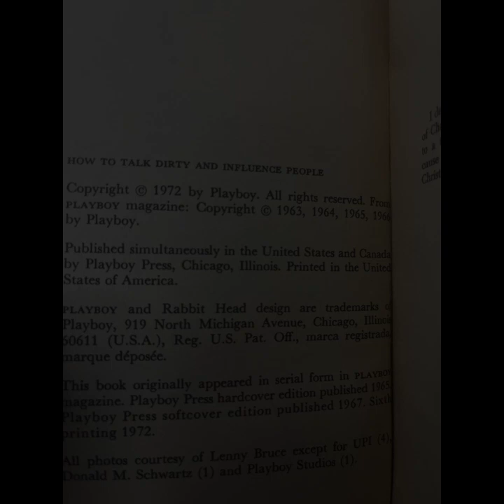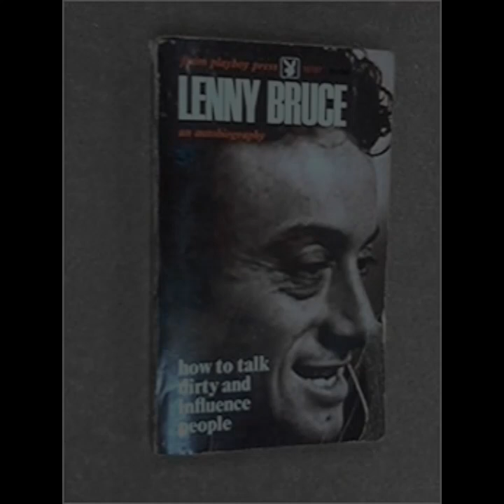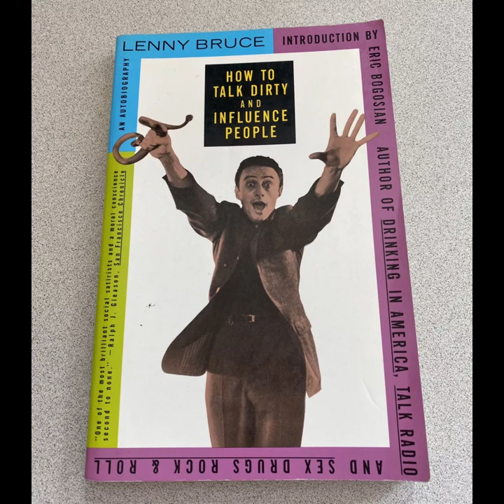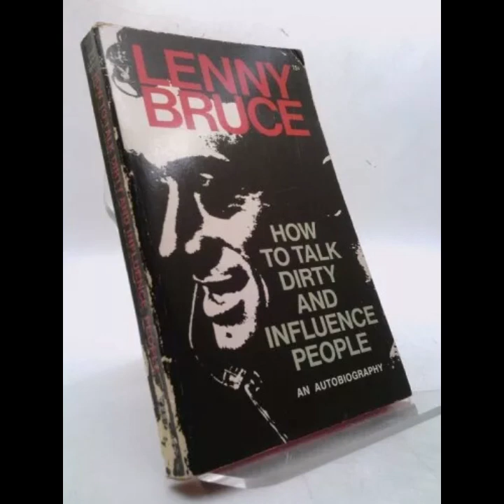"How To Talk Dirty And Influence People" By Lenny Bruce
Lenny Bruce's "How to Talk Dirty and Influence People" serves as both a memoir and a manifesto, capturing the essence of his provocative comedic style and the social milieu of his time. Bruce, often hailed as a pioneer of stand-up comedy, employs his unique brand of humor to challenge societal norms, articulate his views on censorship, and explore the intricacies of human relationships.The book is structured around Bruce's life experiences, weaving personal anecdotes with his comedic routines, which blend the raunchy with the profound. Through a candid narrative voice, he discusses his struggles with fame, addiction, and the relentless pursuit of truth in a world rife with hypocrisy. This interplay between humor and vulnerability is central to Bruce's narrative, as he invites readers into his chaotic life, revealing the personal cost of his quest for authenticity.One of the key themes in Bruce's work is the concept of language as a tool for both liberation and oppression. He masterfully navigates the intersection of comedy and social commentary, using explicit language not merely for shock value but as a means to confront societal taboos. His discussions about sex, drug use, and religion serve as a critique of the moral standards imposed by society. Bruce challenges readers to reconsider the boundaries of acceptable discourse and highlights the absurdities of the cultural norms that govern human interactions.Bruce's approach to comedy is inherently subversive. He utilizes the form as a vehicle for social critique, often blurring the lines between the personal and the political. His humor is steeped in a deep understanding of the absurdity of life, and he encourages his audience to embrace their own imperfections. This invitation to authenticity resonates throughout the book, as Bruce reflects on the nature of truth and the fear that often accompanies self-expression. In doing so, he presents comedy as a powerful means of confronting and dismantling societal expectations.In addition to exploring the themes of language and authenticity, Bruce's narrative provides insight into the nature of fame and the entertainment industry. He candidly discusses the paradoxes of celebrity, revealing how success can lead to isolation and alienation. Bruce’s experiences in the world of stand-up highlight the tension between artistic integrity and commercial success, illustrating the compromises that many artists make in pursuit of acceptance. His reflections on the pitfalls of fame serve as a cautionary tale, emphasizing the importance of staying true to oneself amidst external pressures.Another significant aspect of Bruce's narrative is his exploration of the relationship between comedy and freedom of speech. His relentless battles with authorities over obscenity charges and censorship provide a stark commentary on the limitations imposed on artistic expression. Bruce argues that humor should not be stifled by societal norms, advocating for a broader understanding of freedom of speech that encompasses all forms of expression, even those deemed controversial. This perspective is especially relevant in contemporary discussions surrounding censorship and the role of comedy in societal discourse.Moreover, Bruce's candid discussions about his personal struggles with addiction and mental health add layers of complexity to his narrative. He does not shy away from the darker aspects of his life, instead choosing to confront them head-on. By sharing his vulnerabilities, he humanizes himself and fosters a deeper connection with his audience. This authenticity is a hallmark of Bruce's comedic style, as he deftly navigates the interplay between humor and pain, inviting his readers to engage with the raw truths of existence.In conclusion, "How to Talk Dirty and Influence People" transcends the boundaries of a typical memoir, offering a rich tapestry of humor, social commentary, and personal reflection. Lenny Bruce's fearless exploration of language, societal norms, and the nature of truth resonates deeply, challenging readers to confront their own biases and assumptions. His legacy as a groundbreaking comedian is firmly established in this work, as he deftly navigates the complexities of human existence with wit and candor. Ultimately, Bruce's narrative serves as a powerful reminder of the importance of authenticity, the value of humor as a tool for social change, and the enduring struggle for freedom of expression.